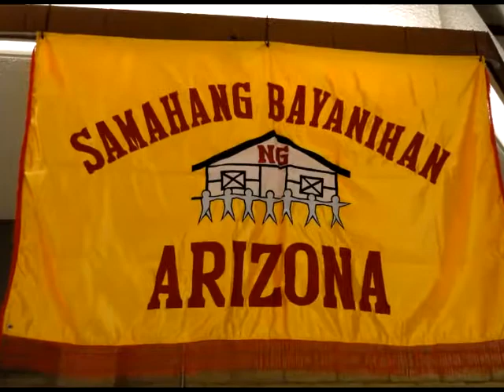SBA. Senior Luncheon 2011 Part One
The SBA Senior Thanksgiving Luncheon was started by our late compadre Rene Carabillas.